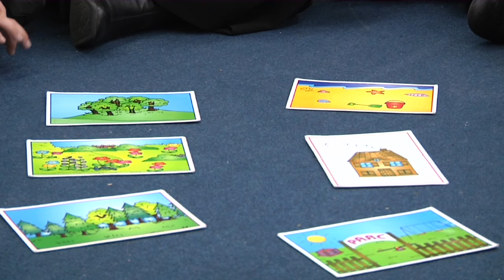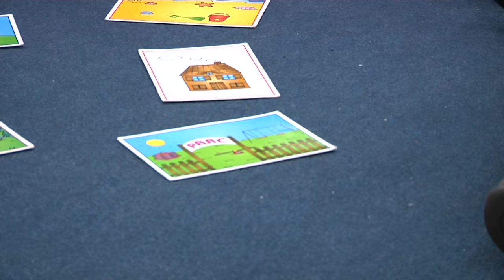French Primary Lesson Observation